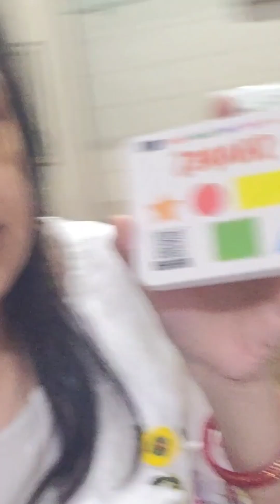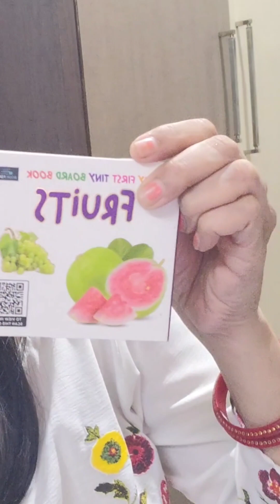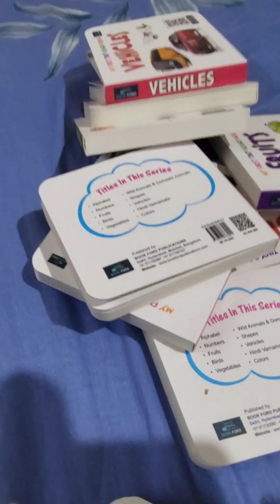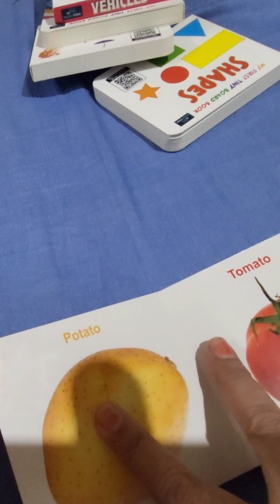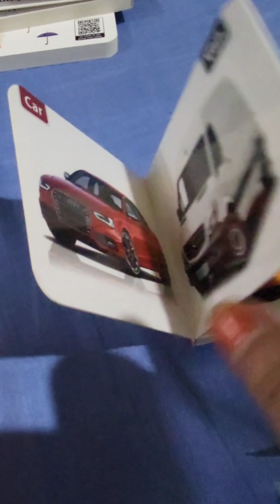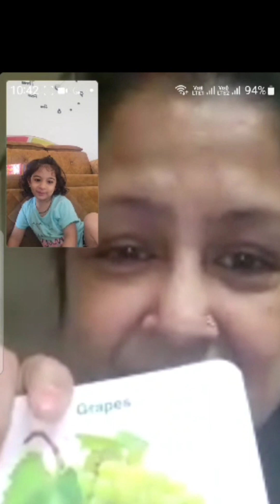बच्चों को खेल खेल में कैसे पढ़ाई कराया जा सकता हैं, देखो ये Book सभी बच्चों के पास होना चाहिए। ।